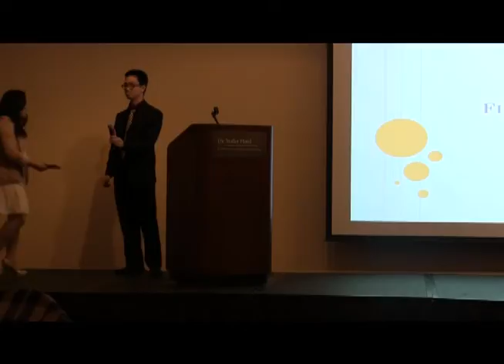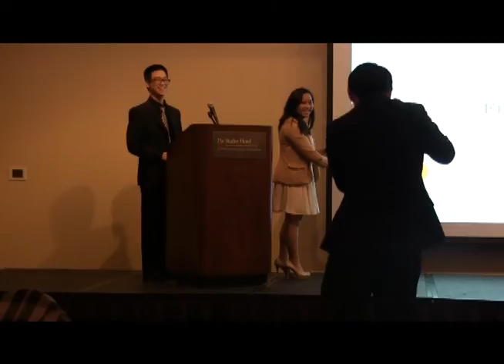Cornell CelebrAsian 2012 - First Year Award